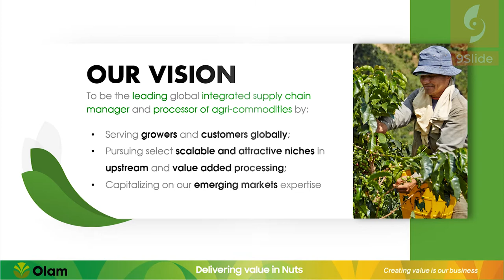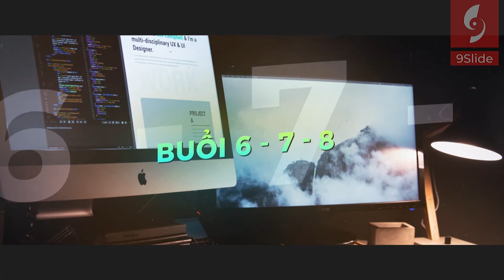Slide Powerpoint Tập đoàn Nông nghiệp đẳng cấp sang trọng / Khóa học Powerpoint Online: 9slide.com